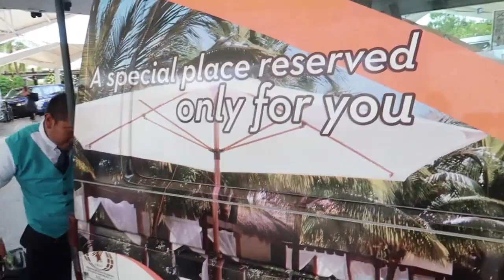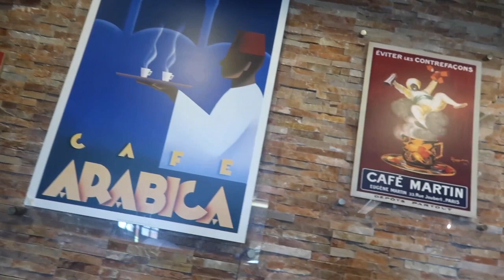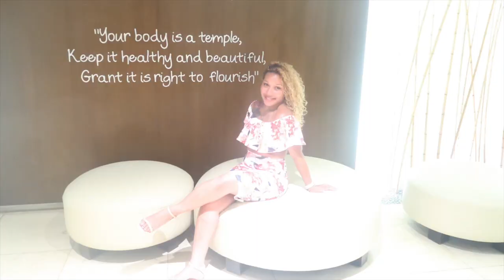Mexico, Riviera Maya,Ocean Coral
Had a fun time in mexico with my two best friends. Loved having tequila the Mexican way lol